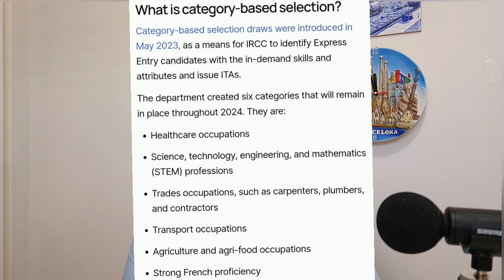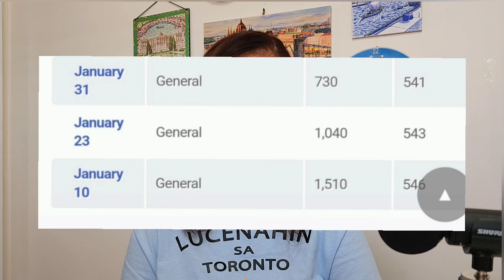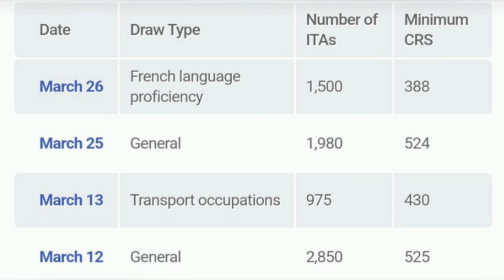MAG-APPLY DIRECT PERMANENT RESIDENT/PARA IWAS SA CAP NG TEMPORARY RESIDENTS/EXPRESS ENTRY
In this video, I identified an option in order to avoid the effects  of Canada's cap for temporary residents. I am suggesting that applicants go for application direct to Permanent Residency.

The Express Entry Program is an online management tool for direct application to PR. The Express Entry Pool is where IRCC draws qualified applicants for PR. When drawn from the pool, they will be issued an Invitation to Apply, they will apply to the Federal PR program and will be approved withing 6 months.

To be qualified, each applicant will be given points for their age, work experience, language proficiency, education and there is need for proof settlement  funds.

Express Entry caters to 3 immigration programs of Canada: The Federal Skilled Workers Program, Federal Skilled Trades and the Canadian Experience Class.

They are doing 3 types of draws:
General draws
Specific draws such as the Provincial Nominee Programs
Categorized draws for the identified in demand sectors.

I have noticed that lately, there have been frequent draws  particularly the categorized draws where an applicant does not need to have a very high CRS as long as he belongs to an in demand sector.

For this year Express Entry will invite 110,778 applicants.

I wish that more Filipino applicants be drawn this year in the Express Entry.